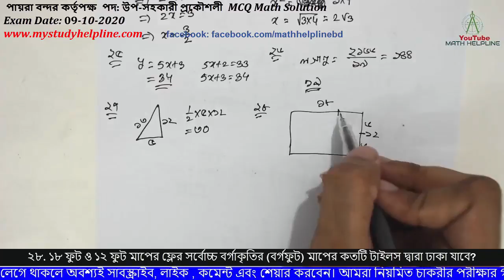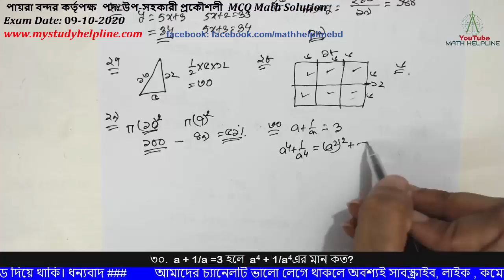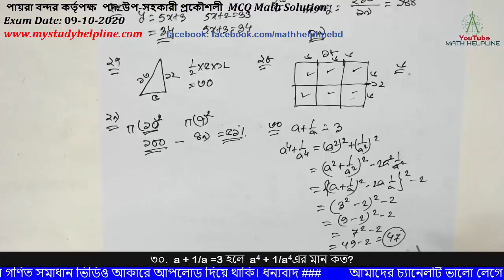পায়রা বন্দর কর্তৃপক্ষ পদ: উপ-সহকারী প্রকৌশলী MCQ Math Solution Exam Date: 09-10-2020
mathhelpline mathhelpline পায়রা বন্দর কর্তৃপক্ষ পদ: উপ-সহকারী প্রকৌশলী